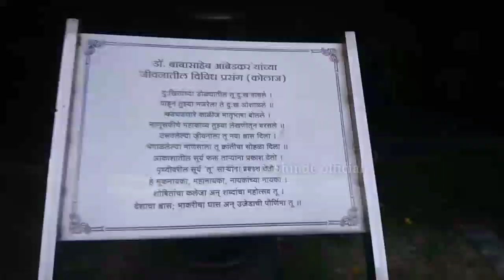!!! भारताचा पाया माझा भिमराया !!! 💙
🔹️𝗩𝗶𝗱𝗲𝗼 आवडला तर  ⤵️
𝐋𝐢𝐤𝐞 करा 👍🧡
𝐂𝐨𝐦𝐦𝐞𝐧𝐭𝐬 करा...💬✍
𝐒𝐡𝐚𝐫𝐞  करा 📌